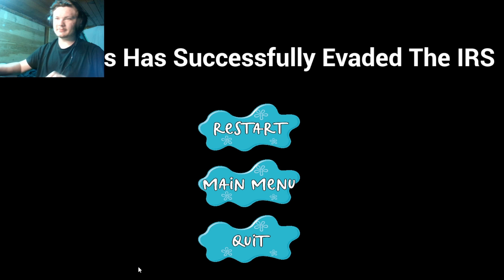MR KRABS TAX EVASION